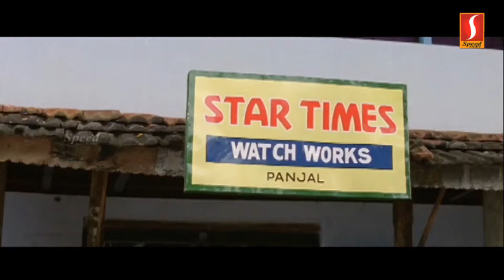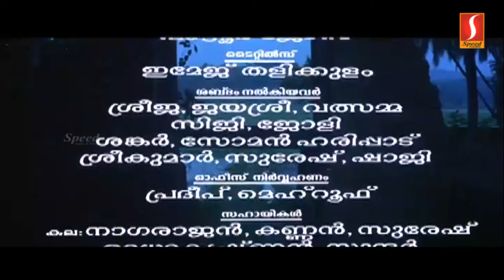Ee puzhayum kadannu Full Movie | Dileep | Manjuwarrier | Harisree Asokan | Malayalam Full Movie | HD